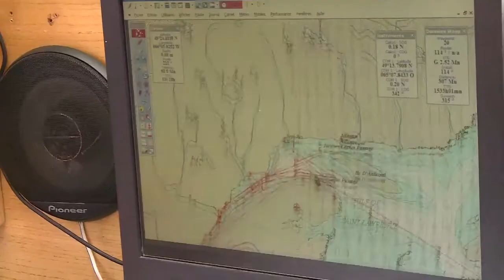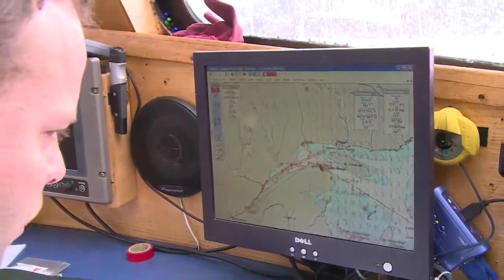Mouillage forcé en Gaspésie - Expédition Tara Oceans Polar Circle - 19 nov 2013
Mouillage forcé à cause d'un vent fort en direction de Saint-Pierre-et-Micquelon
Opération vidéo Tara Live Arctique. Yann Chavance/ francetv nouvelles écritures/ Thalassa/ Tara Expéditions